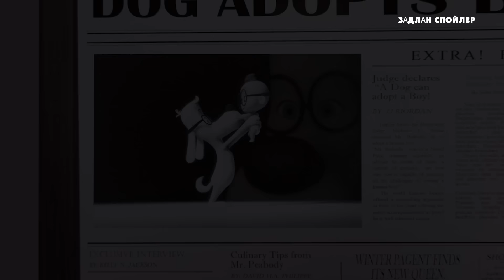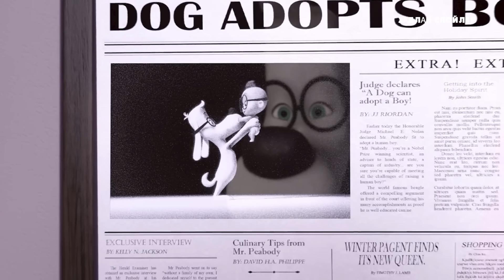НОХОЙ ХҮҮХЭД ӨРГӨЖ АВСНААР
Эцэг эхчүүд, ах эгч нарт хандаж хэлэхэд хэрвээ танай гэрт бяцхан жаалууд өсөж торниж байгаа бол гэр бүлийн гишүүд дундаа хэргэлэх боломжтой 11 инчийн том дэлгэц, дөрвөлсөн speaker-тэй samsung galaxy a9+ таблетаа албан ёсны эрхтэйгээр technozone-оос худалдан авч, хамтдаа иймэрхүү хөөрхөн аргаар боловсрол олгож тэдэнтэйгээ хамт цагийг өнгөрөөгөөд, өөрсдөө бие дааж юм сурах боломжийг нь бүрдүүлж өгөөрэй. Энэхүү таблет нь хямдраад 899 мянга болчихсон гэж байгаа, дээрээс нь нэмээд keyboard шилэн наалт бэлгэнд өгч байгаа юм байна.

KinoZadlan Кино задлан